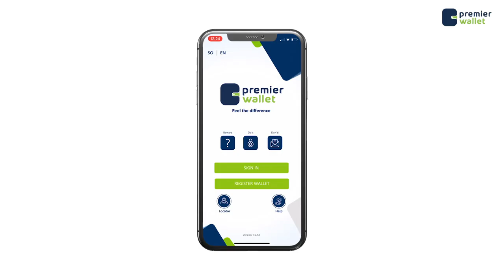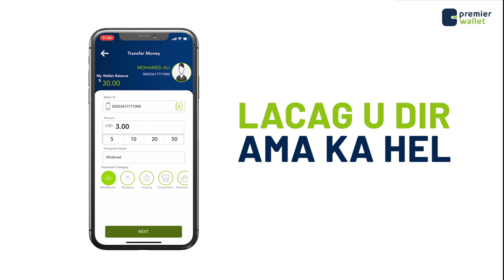Culimada Soomaaliyeed oo bayaan ay soo saareen ugu baaqay Madaxda dowlad goboleedyada